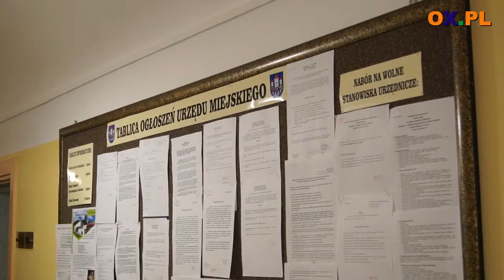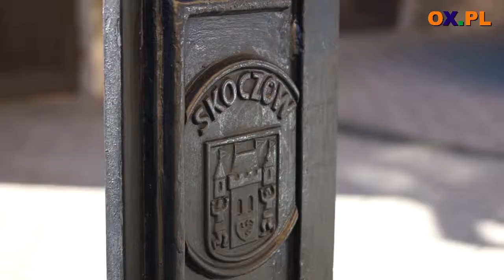Ratusz będzie odnowiony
Skoczowski ratusz doczeka się w tym roku gruntowego remontu elewacji, osuszania piwnic i wymiany instalacji. W najbliższych dniach zostanie ogłoszony przetarg na wykonanie zadania, a prace mają ruszyć już w maju i zakończą się w listopadzie. Remont współfinansowany jest ze środków unijnych. Gmina Skoczów pozyskała na ten cel pieniądze w ramach LGR Żabi Kraj. Łącznie projekt opiewa na ponad 1,2 mln zł, z czego ponad 775 tys. zł. pochodzi z dofinansowania.

Hanna Blokesz-Bacza